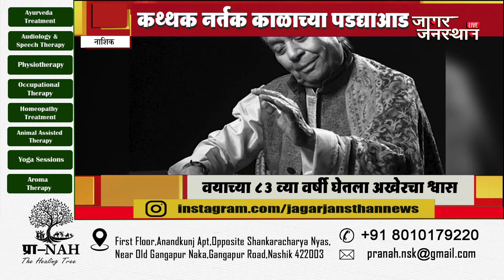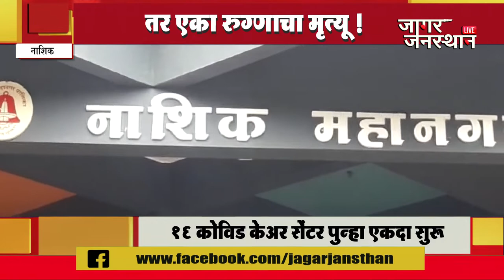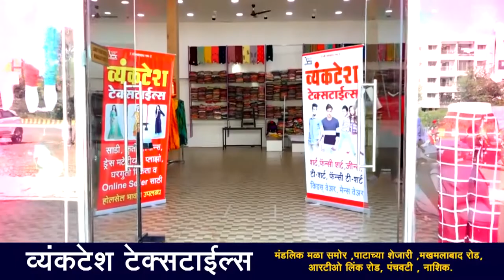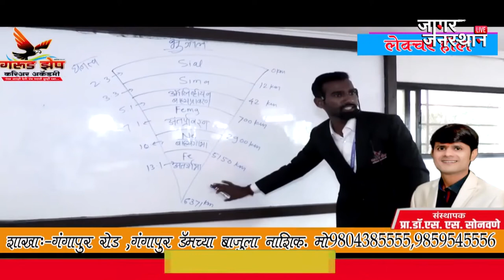17 1 22 JAGAR JANSTHAN EPISODE